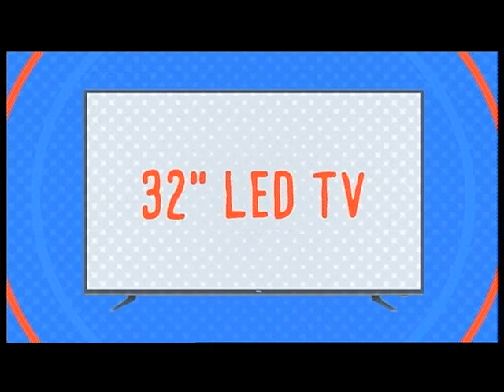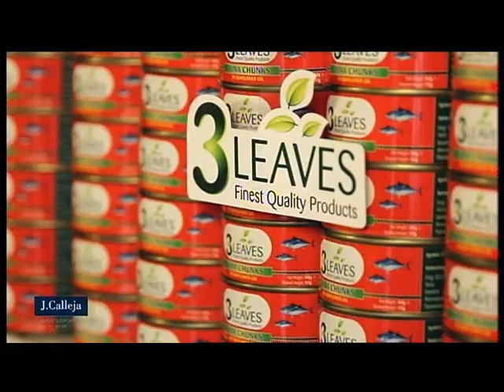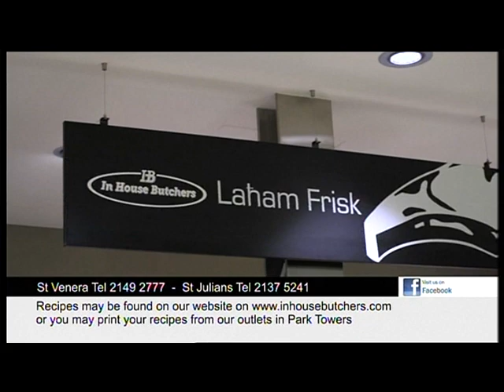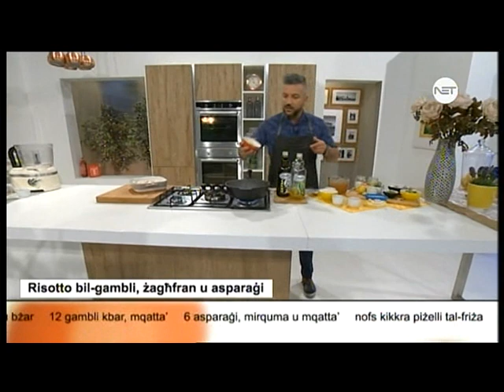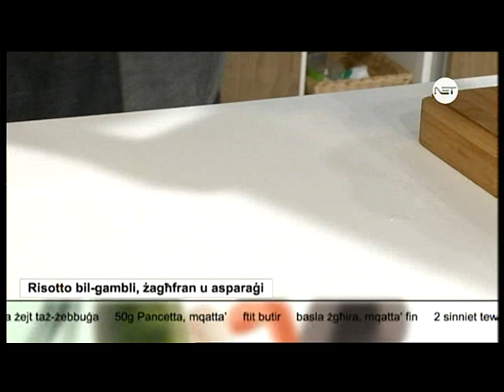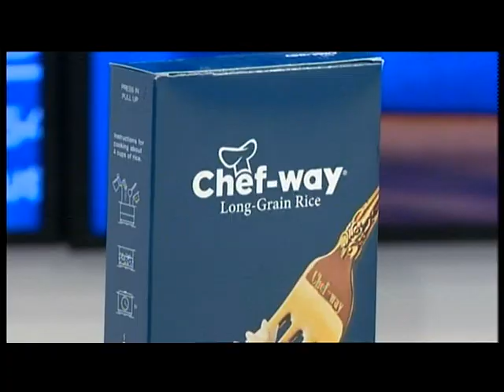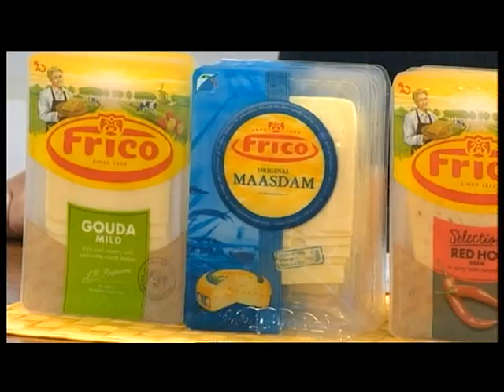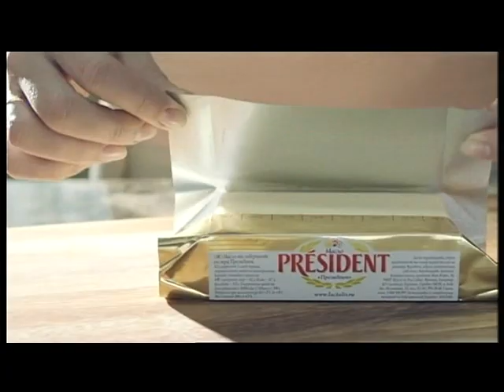What's for Dinner? 31 - 140617